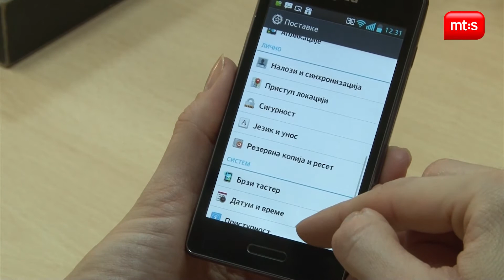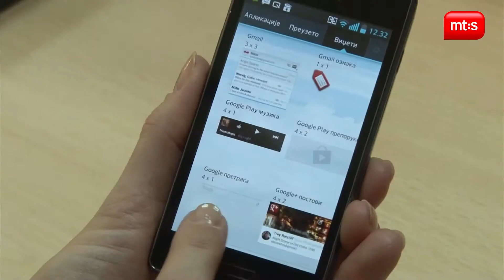LG Optimus L5 II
Osnovne karakteristike:
IPS display, Wi-Fi, 2G/3G, LED taster, procesor od 1GHz
OS: Android 4.1 Jelly Bean
Ekran: 4"
Kamera: 5MP
Memorija: 4GB, 512 MB RAM, microSD do 32GB